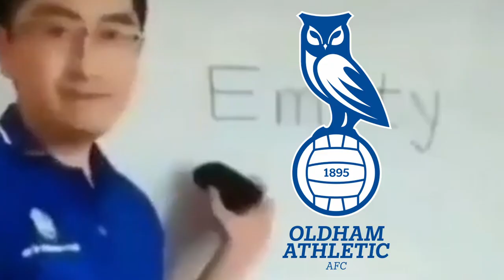94TH MINUTE HEARTBREAK AT ALDERSHOT VS OLDHAM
Watch the video to find out how Aldershot's trip to Boundary park unfolded!